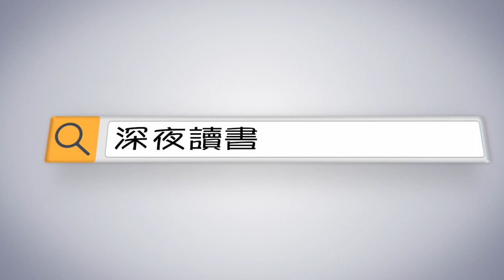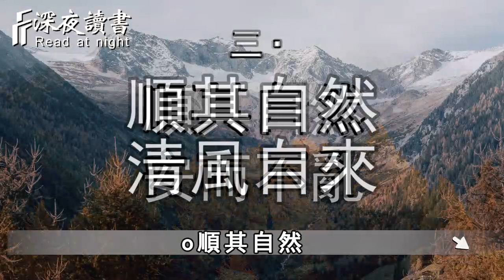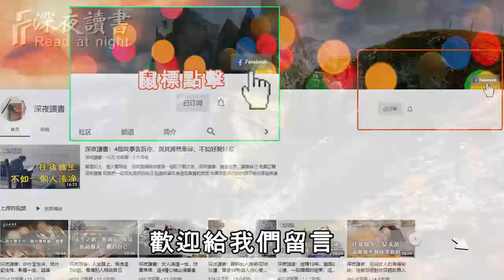人活一世，才更加明白：順其自然，活在當下，才能看見更美麗的風景！【深夜讀書】